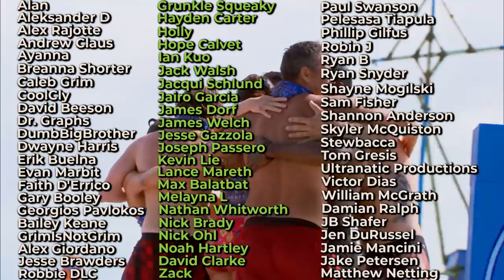Top 5 Greatest Tribe Challenge Comebacks in Survivor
"The greatest comeback in Survivor history!" -- OK, this time that statement may be accurate.